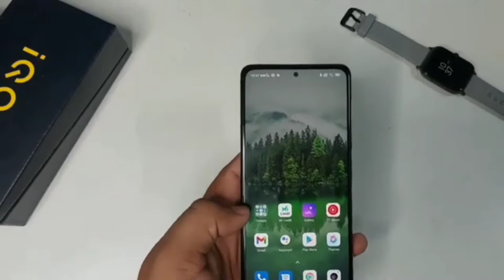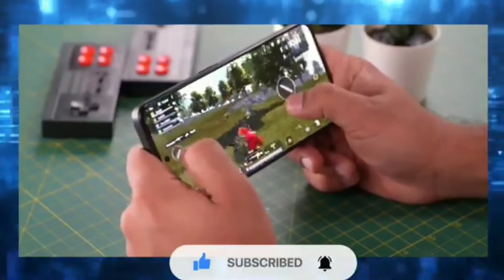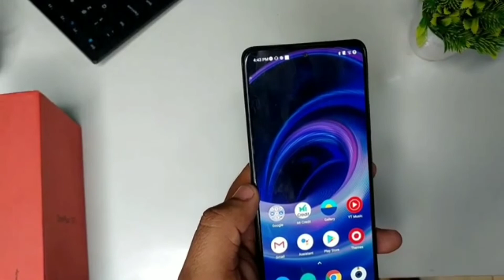oneplus 10t 5g Vs iqoo 9t 5g kon sa smartphone Acha hai !!